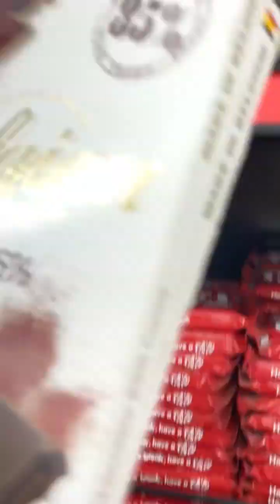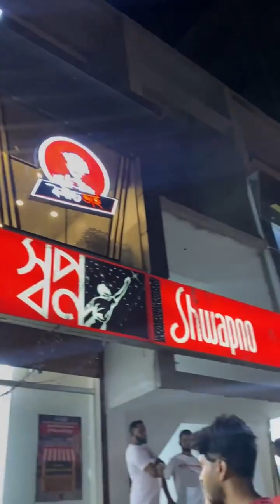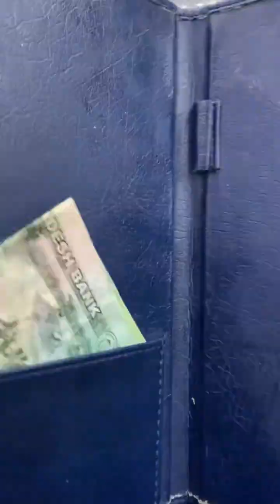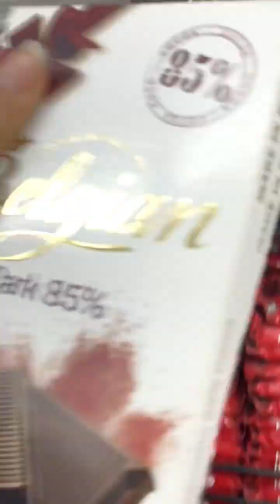চুই ঝাঁলে ঘুমের ঔষুধ আছে আগে জানতাম না🙄 Nusrat Jahan Sumi Official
চুই ঝাঁলে ঘুমের ওষুধ আছে আগে জানতাম না🙄 Nusrat Jahan Sumi Official